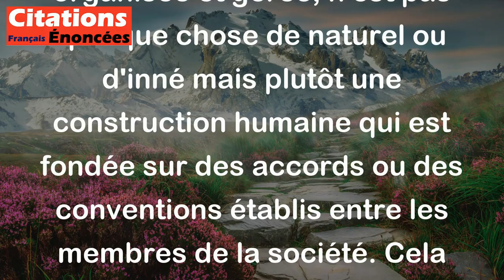L'ordre social ne vient pas de la nature ; il est fondé sur des conventions. - Jean-Jacques Rousseau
Cette citation de Jean-Jacques Rousseau suggère que l'ordre social, c'est-à-dire la manière dont la société est organisée et gérée, n'est pas quelque chose de naturel ou d'inné mais plutôt une construction humaine qui est fondée sur des accords ou des conventions établis entre les membres de la société. Cela implique que les règles sociales et les normes que nous suivons ne sont pas gravées dans la pierre ou dictées par la nature, mais qu'elles sont le résultat du consensus et de l'accord entre les membres d'une société.